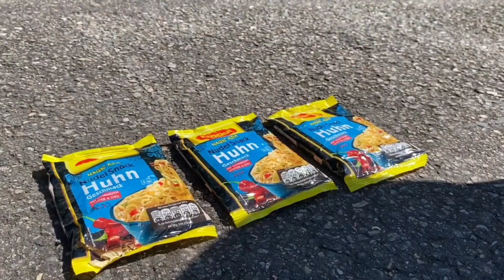Crunchy Vs Car Crushing